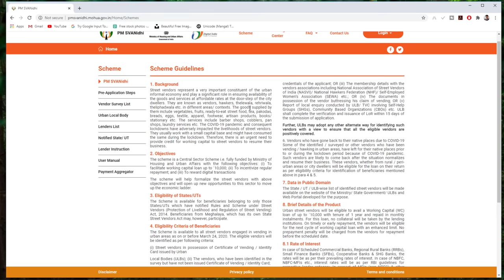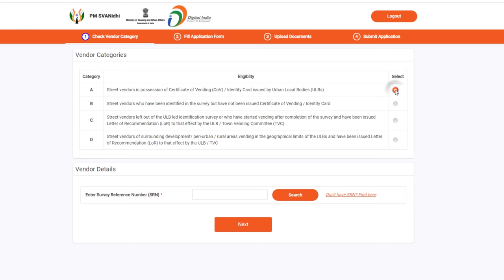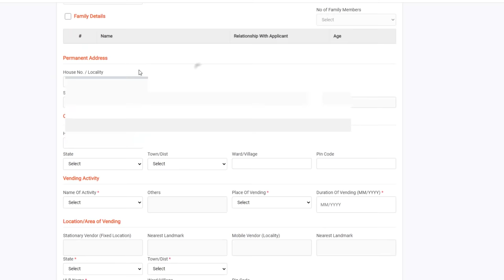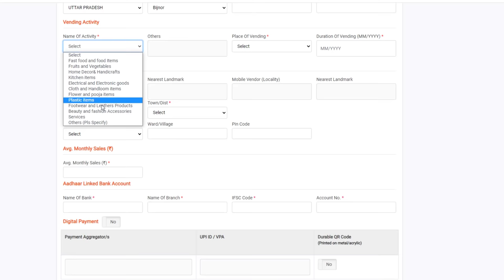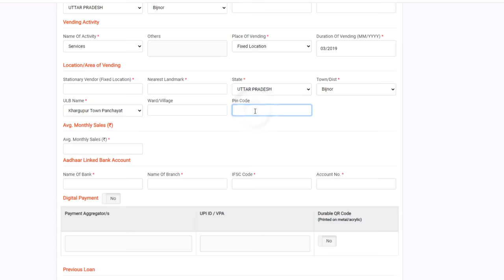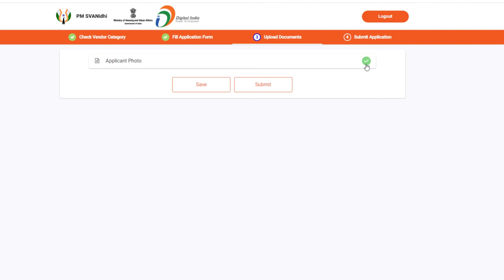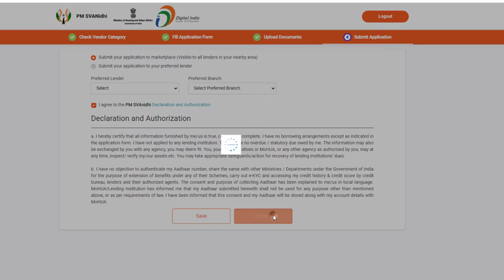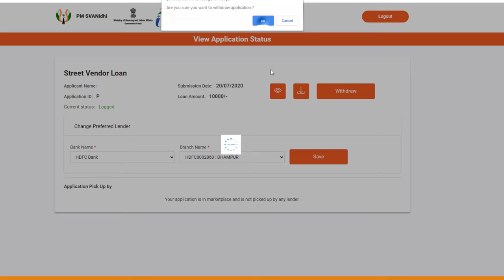प्रधानमंत्री स्वनिधि योजना 2020 : pm svanidhi yojana apply online - 10000 loan for street vendors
lockdown ka zyada nuksan small shops walo aur street vendors ko uthana pada hai isliye sarkar ne street vendors ko bina guarantee ke loan dene ke liye pm svanidhi yojana ki shuruaat ki.

pm sva nidhi scheme me sadak ke kinare sabzi fruits aur dusre saman bechne wale aasani se loan le sakte hai jisme sarkar 7% interest ki subsidy degi. is loan ki duration 1 saal rahegi aur kishto me ye paisa chukana hoga.

Street vendors represent a very important constituent of the urban informal economy and play a significant role in ensuring availability of the goods and services at affordable rates at the door-step of the city dwellers. They are known as vendors, hawkers, thelewala, rehriwala, theliphadwala etc. in different areas/ contexts.

The goods supplied by them include vegetables, fruits, ready-to-eat street food, tea, pakodas, breads, eggs, textile, apparel, footwear, artisan products, books/ stationary etc. The services include barber shops, cobblers, pan shops, laundry services etc. The COVID-19 pandemic and consequent lockdowns have adversely impacted the livelihoods of street vendors.

They usually work with a small capital base and might have consumed the same during the lockdown. Therefore, there is an urgent need to provide credit for working capital to street vendors to resume their business.

tags for reference: pm svanidhi scheme,street vendor loan,pm svanidhi yojana,pm sannidhi yojana apply online,pm sannidhi yojana,swanidhi yojana apply online,swanidhi yojana,swanidhi yojana 2020,pm svanidhi,street vendors loan scheme,street vendors loan yojana,street vendors loan apply,pm street vendor atmanirbhar nidhi scheme,pm street vendor registration,thele wale ko loan,street vendors loan apply kaise kare,pm svanidhi yojana online registration,pm loan yojana 2020,ishan llb